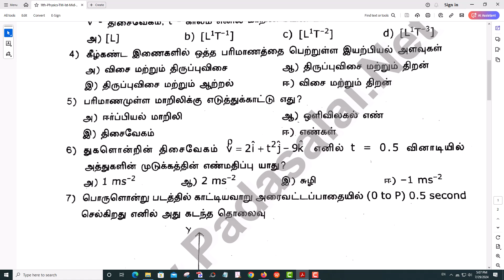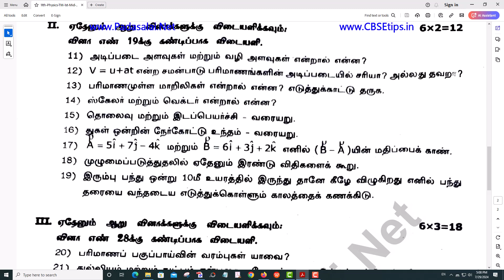11th Physics 1st Mid Term Test 2023 Original Question Paper Virudhunagar District (TM)